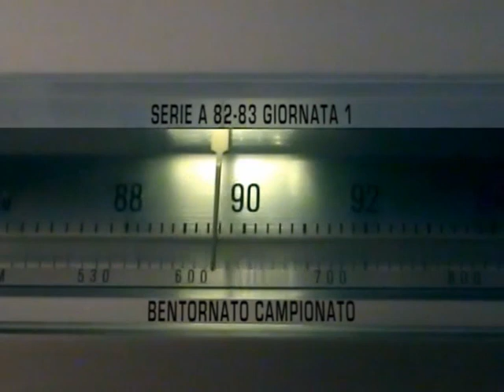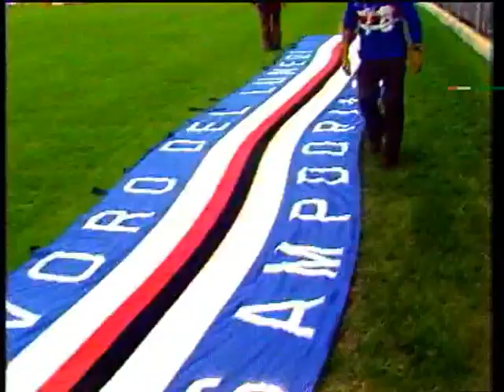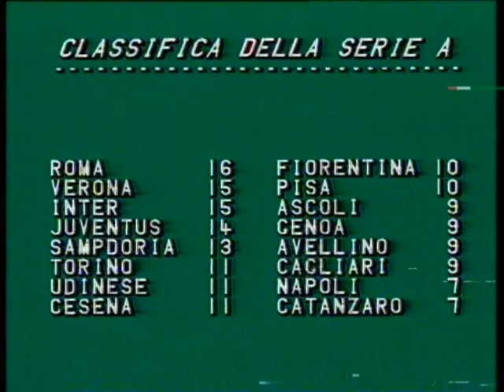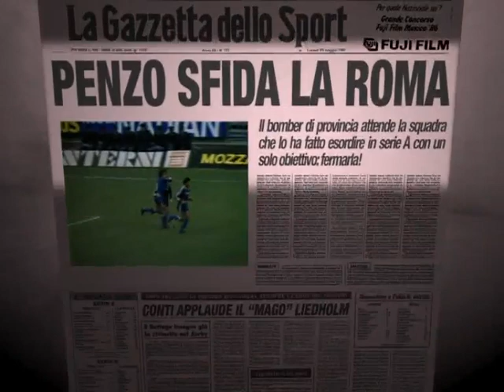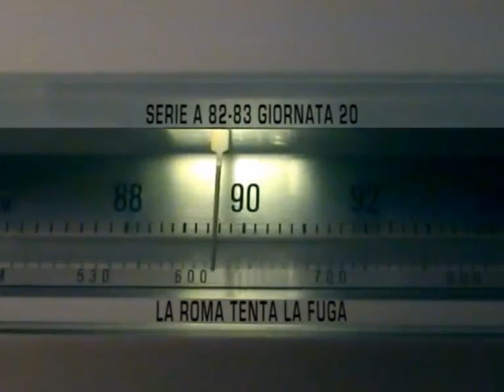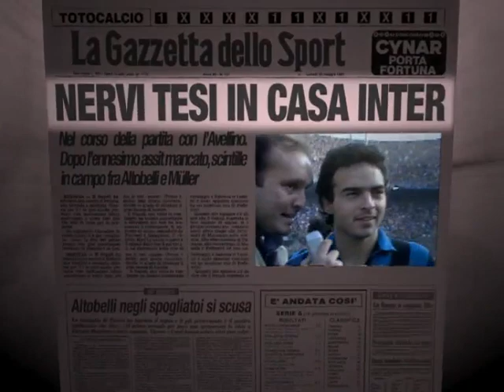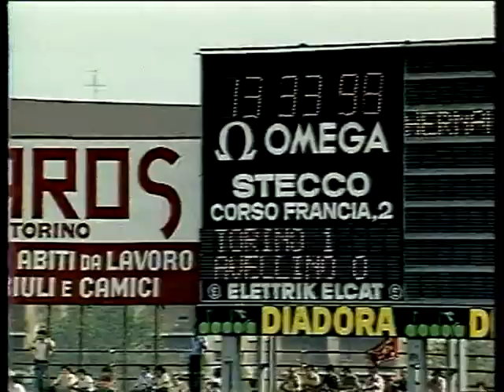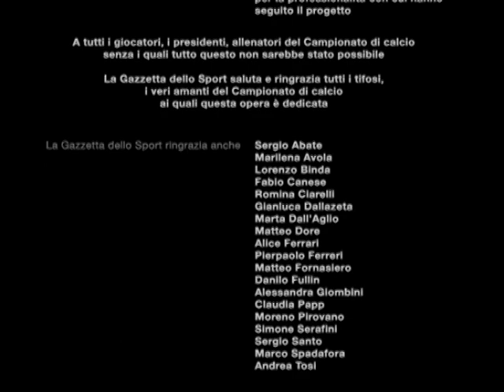Campionato io ti amo - Stagione 1982/1983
a Serie A 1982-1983 è stata l'81ª edizione della massima serie del campionato italiano di calcio (il 51º a girone unico), disputato tra il 12 settembre 1982 e il 15 maggio 1983. Il campionato è stato vinto dalla Roma, al suo secondo titolo.

Capocannoniere del torneo è stato il francese Michel Platini (Juventus) con 16 reti.
Il campionato successivo ai vittoriosi mondiali in Spagna della nazionale iniziò il 12 settembre 1982. Le favorite presto ebbero problemi: l'attacco della Fiorentina, già fuori dall'Europa e dalla Coppa Italia, si bloccò, e il mercato di riparazione si arenò a causa di una lunga e infruttuosa trattativa per portare Giordano a Firenze; la Juventus pagò l'insufficiente rendimento in trasferta, oltreché il difficile impatto di Platini coi ritmi del calcio italiano; infine i nuovi acquisti dell'Inter non rispettarono le attese.

Ad approfittarne fu la Roma, assieme alle tre vivaci neopromosse: la Sampdoria, sorprendentemente prima dopo tre partite (grazie a vittorie di rilievo su Juve, Inter e Roma), andò declinando, così come il Pisa; a resistere fu il quadrato Verona, che inanellò una lunga serie di risultati utili e, il 7 novembre, agganciò i giallorossi al primo posto. Il pareggio interno con il Cagliari della settimana seguente bloccò tuttavia i veneti, che riuscirono comunque a incalzare una Roma in fuga per tutto dicembre, concludendo il girone di andata al secondo posto: il 9 gennaio 1983 un solo punto divideva capitolini e scaligeri, questi ultimi particolarmente abili nel contropiede.

Girone di ritorno
All'inizio del girone di ritorno il Verona incappò in quattro pareggi consecutivi (da segnalare la 19ª giornata, quando sette partite su otto terminarono pari); la pesante sconfitta del 20 febbraio sul campo dell'Avellino pose fine alla corsa dei gialloblù, destinati comunque alla qualificazione alle coppe europee.La Roma poté affrontare con una certa sicurezza il recupero di Juventus e Inter; neppure il rovescio patito all'Olimpico il 6 marzo contro i bianconeri compromise il cammino dei giallorossi. Il 27 marzo la Juventus perse infatti in maniera rocambolesca la stracittadina, subendo 3 reti in appena 3 minuti dal Torino, mentre il 3-3 nel derby d'Italia del 1º maggio non fu omologato dalla giustizia sportiva, che diede partita vinta agli ospiti poiché Marini fu colpito da una pietra nei pressi del Comunale. I nerazzurri, nel frattempo, furono protagonisti di un caso spinoso sul finire del campionato, con sospetti di combine per Genoa-Inter, ma entrambi i club vennero assolti dalla giustizia sportiva.

La Roma poté vincere matematicamente il suo secondo scudetto l'8 maggio, grazie al punto strappato a Marassi contro i rossoblù; a 41 anni dal loro primo titolo, i giallorossi s'imposero nel campionato successivo ai Mondiali di Spagna 1982. Protagonisti del successo furono il presidente Dino Viola, che aveva preso le redini della società dopo la negativa stagione 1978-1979, l'allenatore Liedholm, al suo secondo successo personale, e un gruppo di giocatori in cui spiccarono il campione del mondo Conti, il goleador Pruzzo e il regista brasiliano Falcão, tanto amato dai tifosi da meritarsi l'appellattivo di «ottavo re di Roma». Lo juventino Platini, al debutto nel campionato italiano, nonostante un avvio problematico seppe emergere alla distanza, tanto da divenire capocannoniere con 16 reti. Da segnalare in questo torneo i 20 pareggi (su 30 partite dell'Udinese), a tutt'oggi record per i campionati di Serie A a 16 squadre.

Nel corso del campionato il Napoli, ultimo al termine del girone di andata, si ritrovò a lottare per la salvezza; provvidenziale per i partenopei fu il ritorno in panchina di Pesaola. Staccato sul fondo il Catanzaro, calato alla distanza, i partenopei approfittarono dei pessimi gironi di ritorno di Cesena e Cagliari per portarsi in salvo, battendo all'ultima giornata proprio i romagnoli. A decretare la caduta dei sardi fu la sconfitta contro l'Ascoli all'ultima giornata: unica volta nella storia dei campionati a 16 squadre, non furono sufficienti 26 punti per evitare la Serie B.